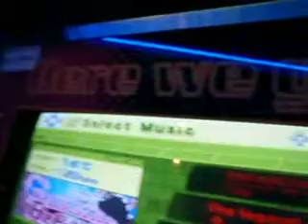Dance Time!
So we just couldn't resist jumping on the dancing game at Intensity. Of course, we chose fast songs and look like complete fools, but it good entertainment.